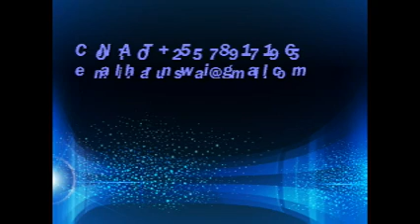Sakata La Madawa ya Kulevya Sheikh Abdulrazak Amir Juma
madawa ya kulevya sehemu ya tatu.ijue dini yako